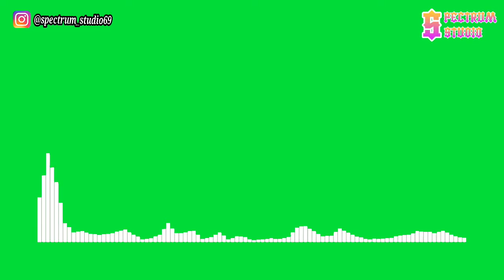Warptech ft. Cory Friesenhan - Resolution [NCS Relase] | Line Spectrum Green Screen